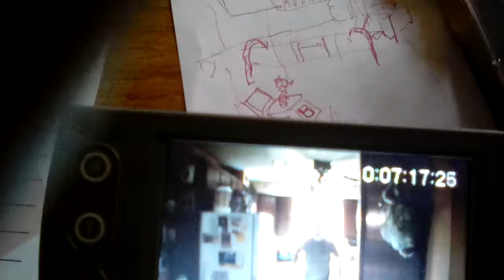Crazy Steve bossing me around!